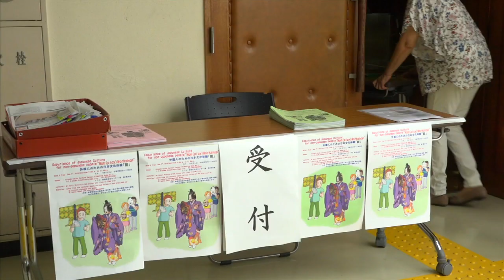Noh Workshop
Several community members from Camp Zama had the rare opportunity to experience a traditional form of Japanese theater when Noh actor Kanji Shimizu held a Noh Workshop September 1st at the Zama Higashi-chiku Cultural Center.